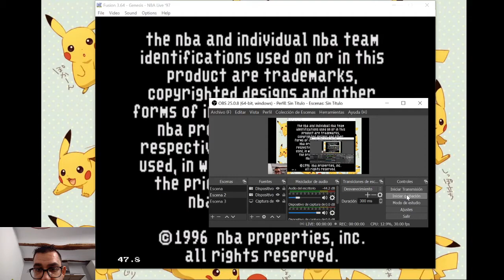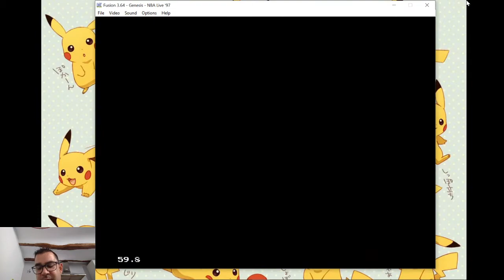NBA LIVE 97 - JUEGO CON ROSTER PLAYER AKA GUARD AKA MICHAEL JORDAN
Incluye una charla bastante interesante (creo) sobre el deporte y la vida